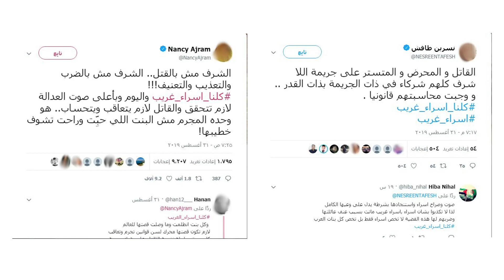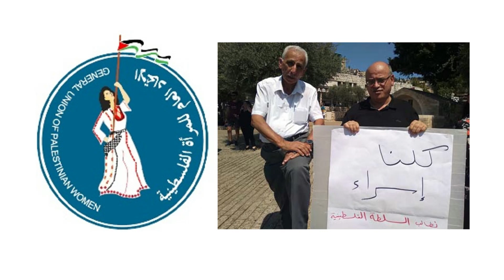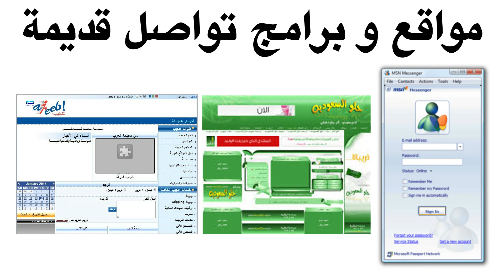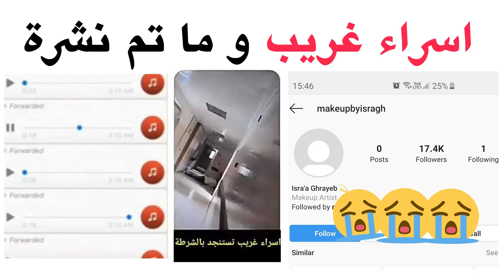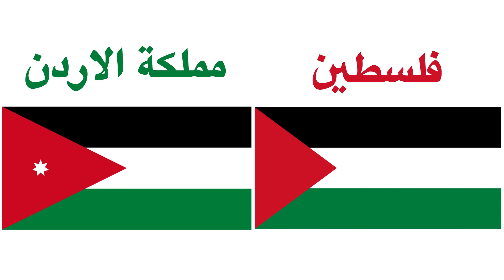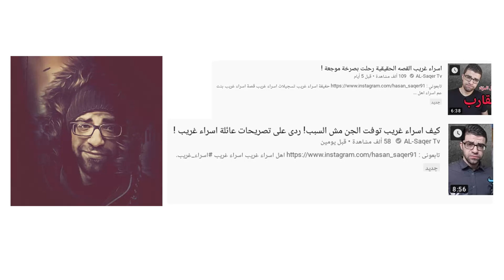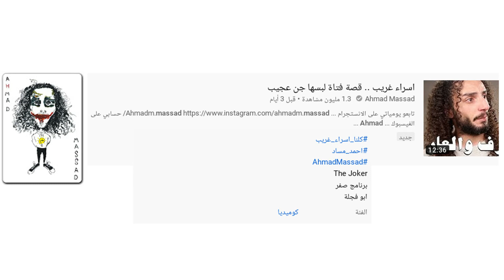ردة فعل شباب فلسطين مع الاردن عن تفاصيل قصة الفتاة اسراء غريب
اسراء غريب بنت من فلسطين صارت اكثر حديث منصات التواصل الاجتماعي من اليوتيوب و تويتر و غيره، و كثر في وسائل التواصل الاجتماعي توجهات سياسة الناس في التوجة من يسار الاطياف السياسية و خاصة التوجهات الأنثوية او ما تعرف بإسم النسوية؛ و تشارك وسم في كافة المنصات بعنوان كلنا اسراء غريب في يوتيوب مع التويتر.
إن مفهوم حركة (أنثوية) او (نسوية) الاجتماعية تركز على قضايا المرأة، يختلف توجه الانثويات او النسويات في الاهداف و حول الوصول الى الغايات؛ لكن تشترك في اتصال قوي مع منظمات الدول و الجمعيات الانسانية التي قد تستخدم بعض ادوات الضغط على الدول من خلال القضايا المجتمع. كان ظهور الاتحاد العام للمرأة الفلسطينية ملحوظ عن موضوع اسراء غريب من فلسطين، فإن المنظمة فلسطينية وهي غير حكومية لها هدف تعزيز مكانة المرأة الفلسطينية ورعاية المنظمات النسائية غير الحكومية في فلسطين. قصة اسراء غريب كانت في فلسطين لها روايات من جانب وسائل التواصل الاجتماعي، تذكر ان البنت مقبلة على زواج و قد صار جدال بين احدى القريبات؛ و يقال ان فتاة من الاقارب قد شيشت الاخرين عليها. واما عن الجانب الآخر فهم العائلة والتي بينت بعض الجهات المختصة حقيقة ما قال رب الاسرة، في ان البنت مثل باقي البنات لها اهتمامات و قد كانت في مسار الخطوبة؛ لكن يتضح ان الخطيب تراجع عن الزواج والذي سبب حزن عند البنت. فهناك اعراض نفسية قد تجعل الفتيات في اكتئاب خاصة بعد فقد علاقة قوية، و قد تم توضيح وضع اسراء غريب في المستشفى من الاطباء. خصوصاً موضوع السحر قد يكون له اثر في القصة ان ثبت وجود من وضع اعمال الشعوذة، فلا يخفى عن كل فلسطيني ما قد يفعله الجن مع السحره وحتى الشياطين في الانسان؛ فيجب الحرص على قراءة اذكار الصباح والمساء. و شارك بعض قنوات يوتيوب مثل احمد مساد، احمد ابوالرب، حسن الصقر في قضية اسراء غريب، كما عبروا عن رأيهم في الشابه اسراء غريب و الذي كانوا يقولون ان اسرتها هي السبب. اما بعض شباب فلسطين و مملكة الاردن الذين كانوا ينصحون في التأني و الصبر مثل ضياء عليان، محمد نمر، هوامش، وحتى زومبي الاسطورة، والذين قالوا اسراء غريب قصتها تحتاج الى ادله اكثر و افضل من الجهات المختصة؛ مثل اسامة النجار الناطق بإسم وزارة الصحة و الدكتور محمود بصيلة اكد ما حصل مع اسراء ووضع العمود الفقري مع الرأس مثل ما قال توفيق سلمان دكتور استشاري الاعراض النفسية والعصبية.